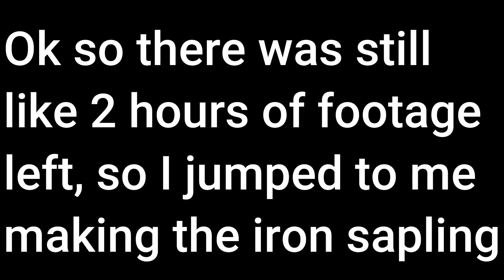SO MANY ORES!!! Iron Trees and More! (SF4-EP3)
Minecraft gang
lel
Like or be licked
Why do I say these things